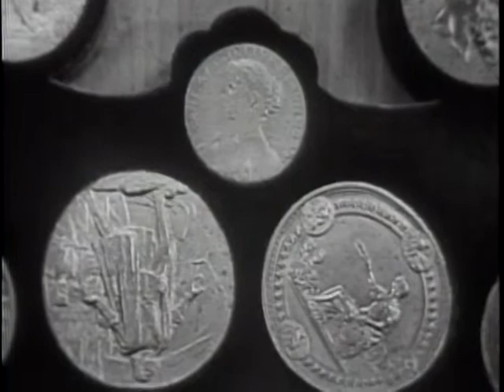LONGINES CHRONOSCOPE WITH REP. CHRISTIAN A. HERTER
LONGINES CHRONOSCOPE WITH REP. CHRISTIAN A. HERTER - National Archives and Records Administration 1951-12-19 - ARC Identifier 95720 / Local Identifier LW-LW-38 - TELEVISION INTERVIEW:  Donald I. Rogers and Victor Riesel talk with Rep. Herter on Gen. Dwight D. Eisenhower as the Republican nominee for President. DVD copied by IASL Master Scanner Katie Filbert.